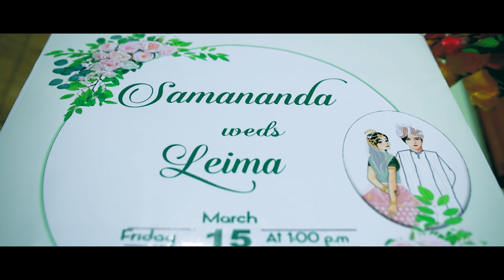Wedding teaser II Samananda weds Leima II Manipuri